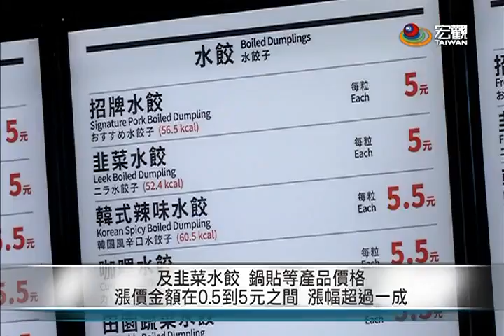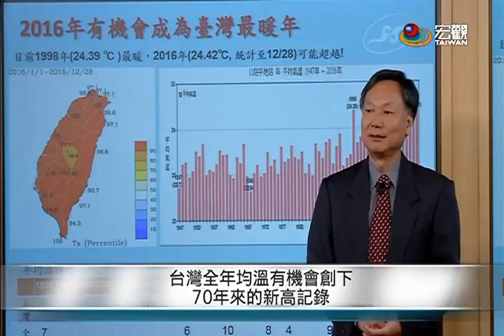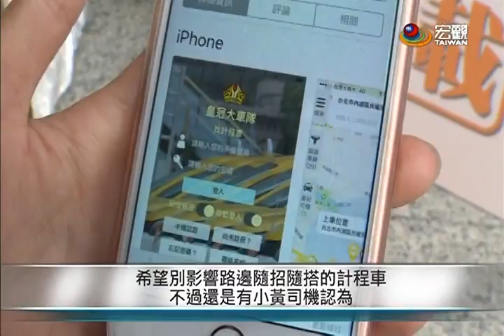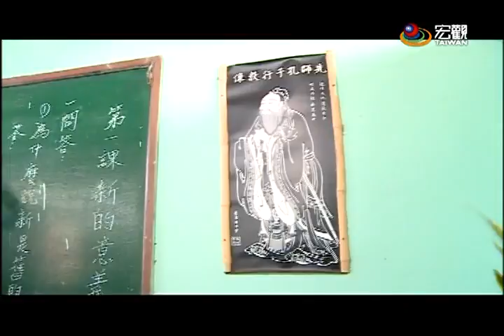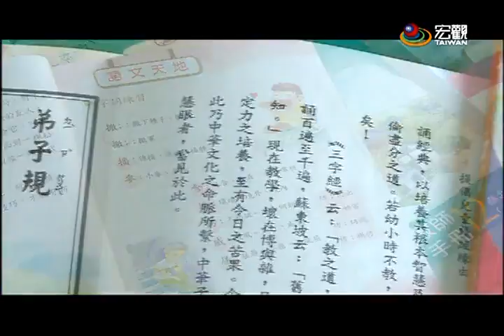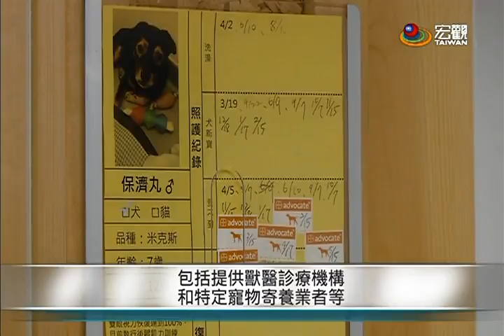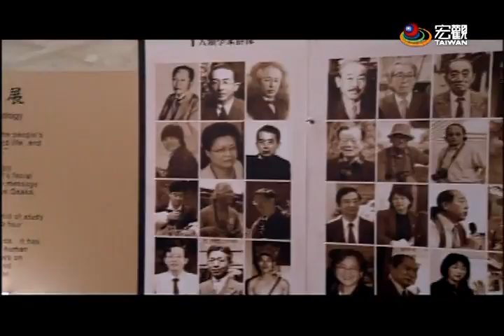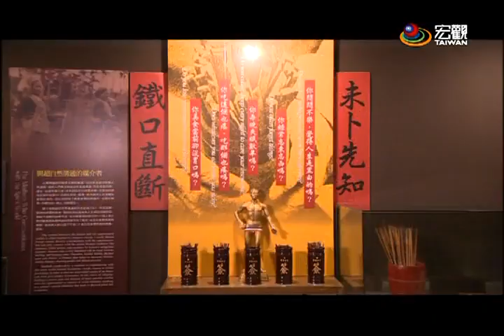20161230台灣熱門事件— Cantonese News 宏觀粵語新聞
總統視察阿帕契
元旦新制
勞基法因應
例休餐飲漲
明年氣候展望
多元計程上路
第34期海外青年技術訓練班北區聯合畢業典禮
關山托育中(客)
高生柔道奪冠
玉山圓柏
漂流木雕奇景
北市動物安寧

➨更多宏觀影片：
《新聞類》